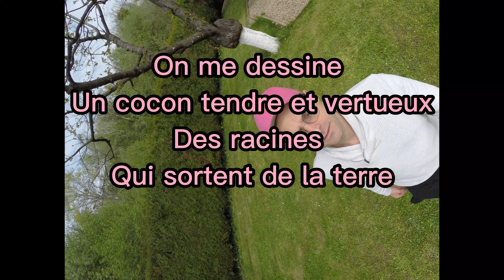Je prie, je ris, je meurs (c) The Pink Cap Rendez-vous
If you like this song, please Like it & Share it !